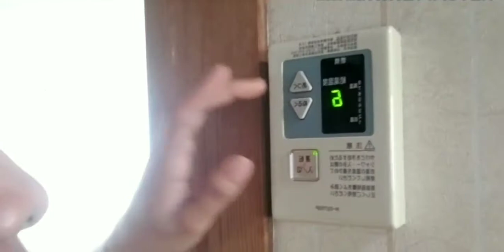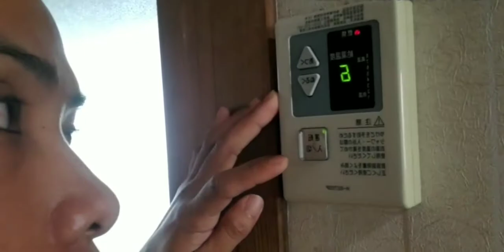I RUBBED ICE CUBE on my face Morning and Night facial routine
@Farmer works in japan
Proud Philippine
Follow my fbpage👇